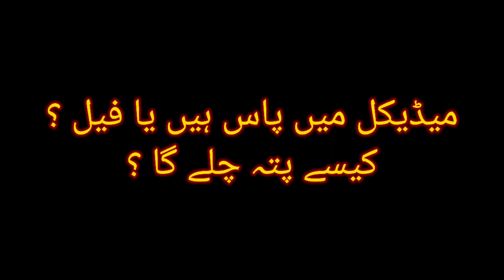Medical Ma Pass Hain Ya Fail, Kese Pata Chalay Ga?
Medical Ma Pass Hain Ya Fail Kese Pata Chaly Ga?